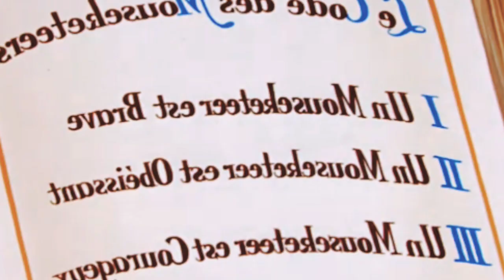tom and jerry full movie | tom and jerry full movie new | tom and jerry new full episodes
블라드 및 웜 대 니키 | 아이들을위한 재미있는 비디오

tom and jerry 2023 movie

Tom and Jerry | At home (excerpts)  | Kids

 The best moments and clips of Tom and Jerry, where Tom and Jerry play together, chase each other.
Kids to Kids is the home of all of your favorite clips featuring characters from SpongeBob , Tom and Jerry and more!

توم و جيري
  أفضل لحظات ومقاطع توم وجيري ، حيث يلعب توم وجيري معًا ، يطاردون بعضهما البعض.
كيدز تو كيدز  هو موطن كل المقاطع المفضلة لديك التي تضم شخصيات من سبونج بوب وتوم وجيري والمزيد!

المزيد من مقاطع الفيديو هنا